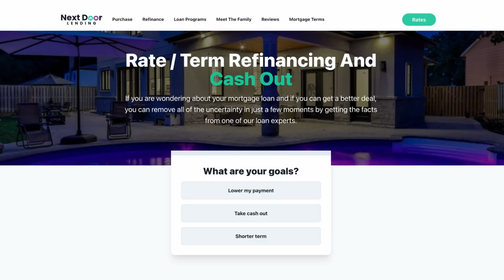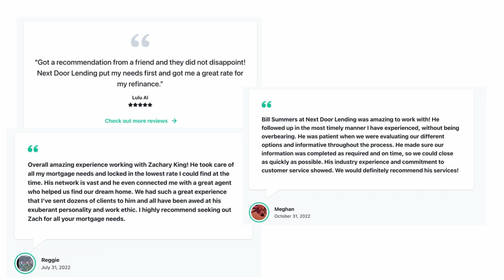Having a Conversation: Love Thy Neighbor | Justin Ford UNLEASHED | Episode 56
What does it mean to love thy neighbor? According to scripture, it means to love them as yourself. We all want to be successful and to have opportunities to succeed, and in order to do that, everyone needs to have an equal opportunity to do so. This week Justin invites two very special guests, Jonathon Haddad, President of Next Door Lending and Shawn Williams of Head of Diversity and Inclusion and Community Engagement at Next Door Lending, onto the podcast. Together they discuss the goals of the Love Thy Neighbor project, how to help the underserved communities and how we can work together for equality.

BOOKINGS OR QUESTIONS

To book Justin for an interview, a speaking engagement, or if you have any questions or topics you'd like Justin to cover on the show please send an email to